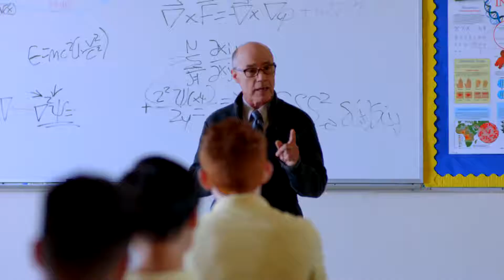Recep Kahraman | Empower Academy ¦ Season 1 ¦ THE GIFTED